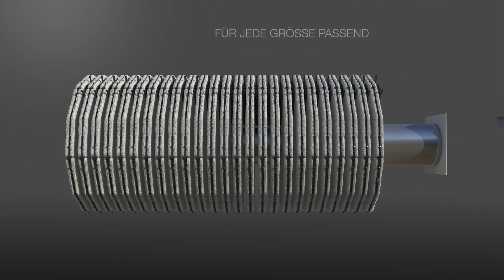Die Wasserrevolution kommt | Polstoff Tuchfilter für die Tertiärbehandlung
Polstoff Tuchfilter sind der Stand der Technik in der Tertiärbehandlung von Abwasser.

Dies sind die Vorteile sowohl für ziviles als auch für industrielles Wasser.
- Höchste Filtrationsrate dank Tiefenfiltration bei minimalen Lebenszykluskosten.
- Kontinuierliche Filtration auch während der Rückspülphasen.
- Geringe Umweltbelastung, einfacher Betrieb, geringer Wartungsaufwand.

Technische Daten dieses Systems:
- weniger als 5 Milligramm pro Liter TSS-Konzentration beim Abfluss.
- Reduzierter Stromverbrauch: max. 1,9 kW pro Gerät.
- Das Gewebe besteht aus florfreien Fasern: Faserlänge von 10 bis 12 mm und ein Durchmesser von 13 bis 27 µ, um die Verunreinigungen des Abwassers besser "einzufangen".

Von einem Unternehmen mit 50-jähriger Erfahrung in der Abwasserbehandlung, das zur MITA-Gruppe gehört: ein internationales Team von Experten in den Bereichen Kühlung, Kältetechnik und Abwassertechnik.